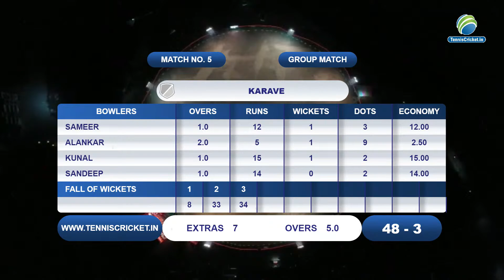Bhumi XI Wahal VS Karave || Gavdevi Usarli khurd Chashak 2023